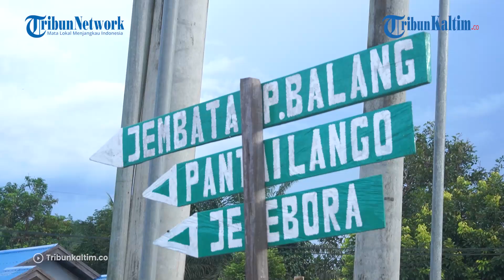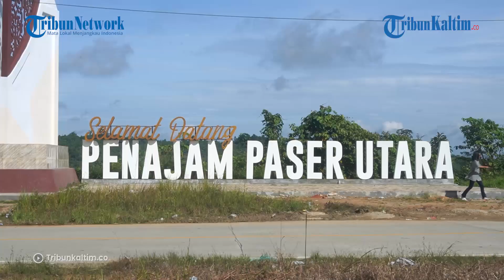Prioritas Transportasi Darat di IKN Nusantara Dibahas, Berbasis Rel atau Jalan?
Badan Otorita IKN Nusantara dan Kementrian Perhubungan masih membahas moda transportasi darat yang prioritas diwujudkan di Ibu Kota Nusantara, Kalimantan Timur.

Demikian diungkapkan Staf Ahli Hubungan Kelembagaan Bappenas sekaligus Ketua Kelompok Kerja (Pokja) Hukum dan Kelembagaan Pemindahan IKN Kementerian PPN/Bappenas Diani Sadiawati.

Dilansir dari Kontan, menurut Diani, pembahasan masih membahas mana saja prioritas yang didahulukan antara road based atau rail based.

Editor: Rio